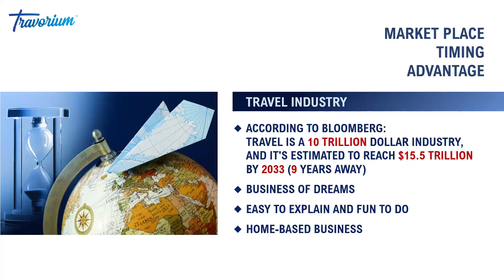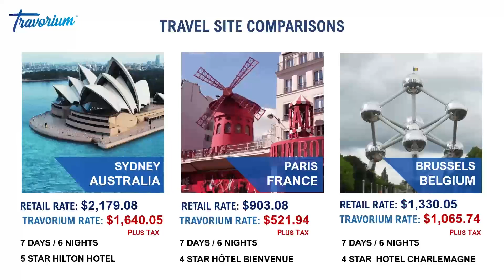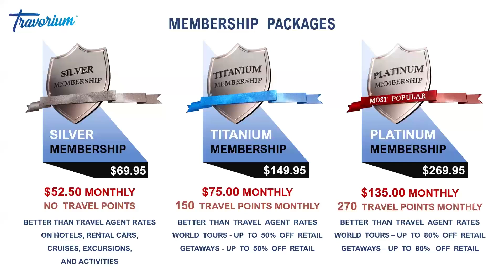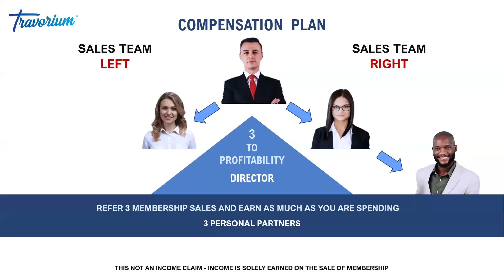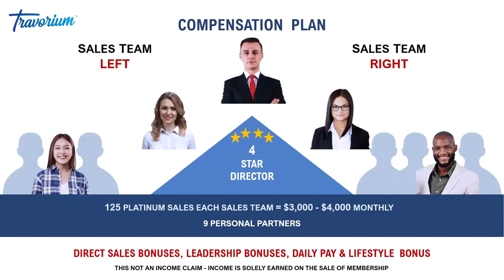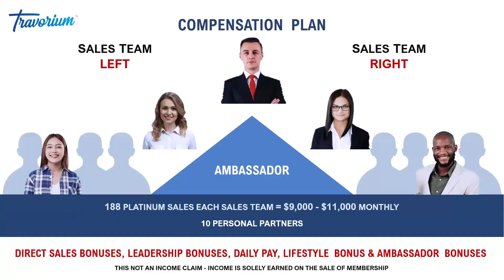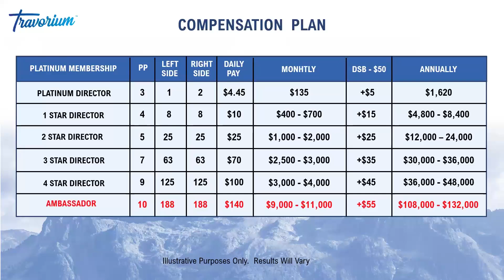Travorium Video Presentation With Todd Strand